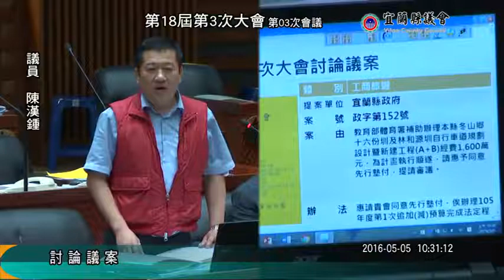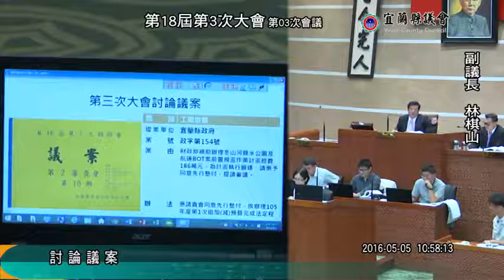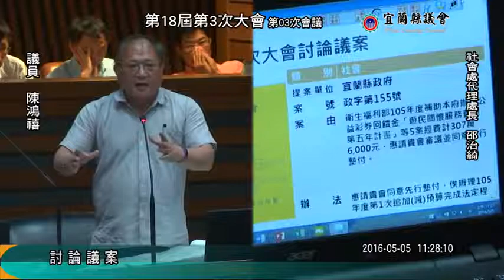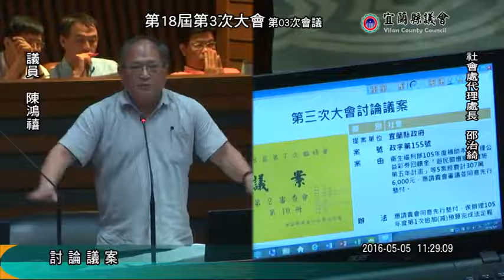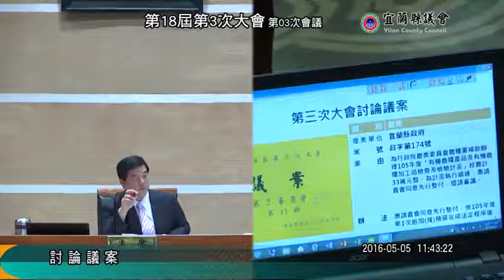宜蘭縣議會 20160505 第18屆 第03次大會 第03次會議 討論議案 【議會演哪齣？】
第18屆 第03次大會 第03次會議
林棋山 吳宏謀 黃定和 陳鴻禧 黃適超 陳漢鍾 林成功
張秋明 黃建勇 黃適超 陳傑麟 江碧華 楊順木 邱嘉進
吳秋齡 黃素琴 林志鴻 陳正男